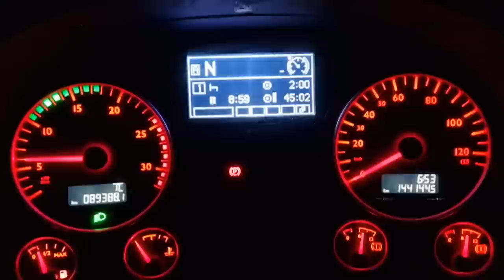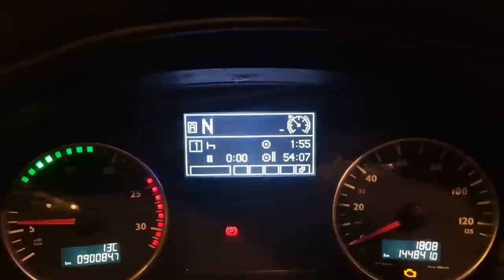Lopovi nikad ne spavaju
Nazalost nisam uspio pronaci video, jer se izbrisao! Ali to nas nece spreciti, da mi, objavimo sta imamo od materiala,